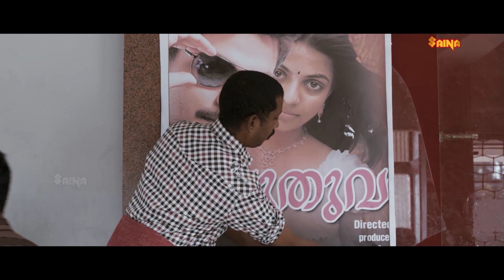ഇത് കുടുംബവും ആയിട്ട് കാണേണ്ട സിനിമ അല്ലല്ലോ നജീബേ..!| Matinee Movie Scene | Mythili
Matinee is a 2012 Malayalam-language drama Movie directed by Aneesh Upasana and starring Maqbool Salmaan and Mythili in the lead roles. The film marks the directorial debut of still photographer Aneesh Upasana while Mammootty's nephew Maqbool Salmaan plays his first lead role. The story is about two person's journey to filmdom and how their life changes on one Friday's matinée show.